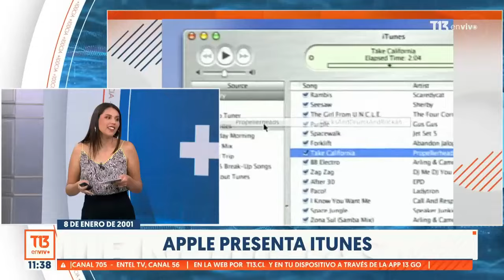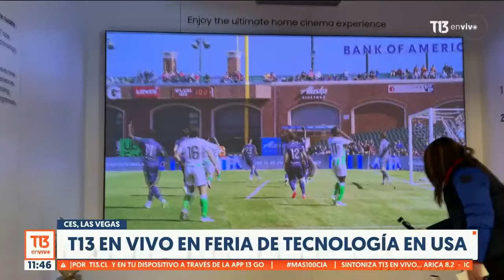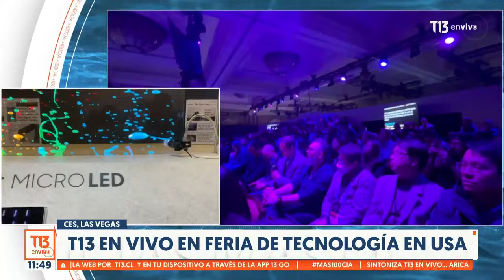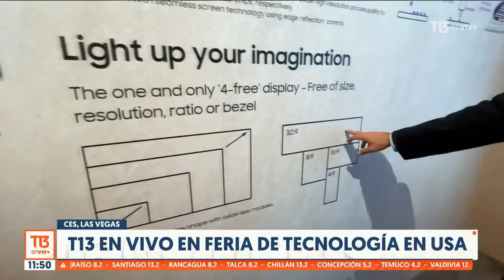Un nuevo paso para la NASA: Regresa a la Luna después de 50 años | +100CIA